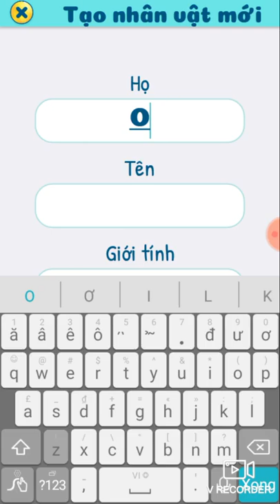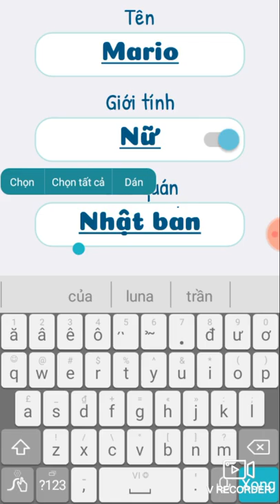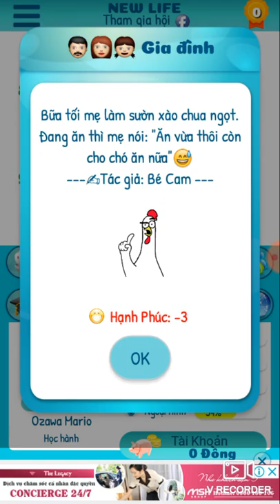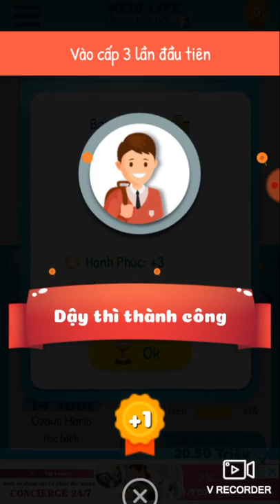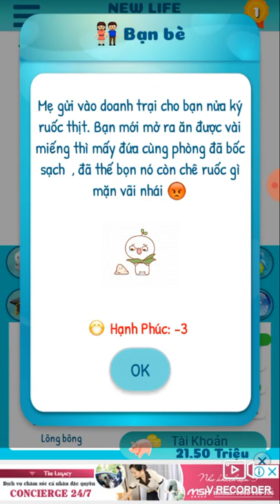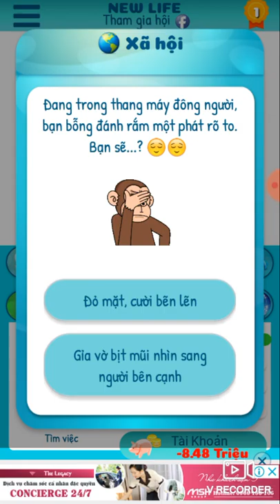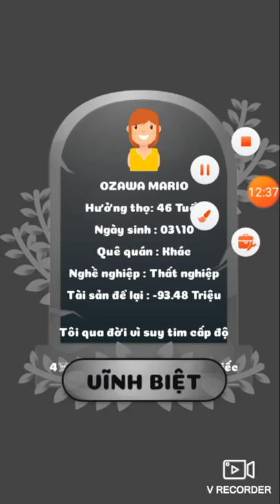New life tập 3 mô phỏng cuộc sống của maria Ozawa